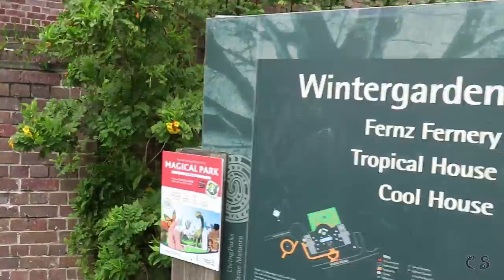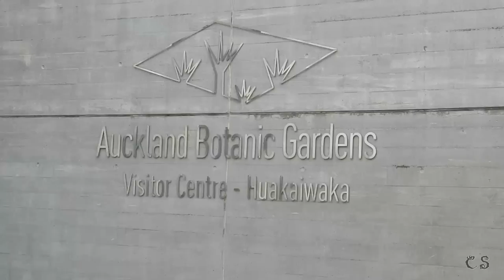SPRING IN AUCKLAND NEW ZEALAND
Say Hi to the warmer season!